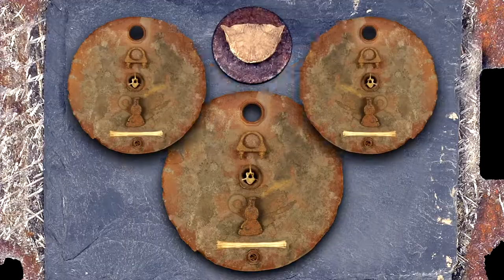Soul Redemption - Flav Martin & Jerry Marotta - Official Video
"Soul Redemption"  by Flav Martin & Jerry Marotta

Soul Redemption is the debut release from singer/song writer Flav Martin and drummer Jerry Marotta. The duo harmoniously blends modern adult rock with traditional world pop. Whether performed in a cafe in Italy or on the polo fields of Indio, these songs would feel comfortably at home in either environment.

Credited as one of the most innovative acoustic guitar players on the scene today, Flav Martin blends beautiful melodies with intricate technique, voicing, and a percussive style that leaves people saying "How does he do that?”.  Throughout his career Flav has performed with David Crosby, Al Stewart, Suzanne Vega, Tommy Emmanuel and more. Flav’s many writing credits include Saturday Night Live, PBS, Canon Films. All but two of the songs on this album were written by Flav.

World renowned drummer, touring and session musician/producer Jerry Marotta has left his mark on countless recordings by Paul McCartney, Hall & Oats, The Indigo Girls, Marc Cohn, Sarah MacLachlan, and John Mayer to name but a few. He first entered the music scene as the drummer for Orleans with the hit single “Still the One” followed by a decade of performing and recording with Peter Gabriel. His rhythmic drumming and world music inspired percussion complement the acoustic flavor of Flav’s guitar.

Backing up the duo are their long time friends Tony Levin (bass), Peter Primamore (piano), Thor Jensen (guitar), Marc Shulman (guitar), and Gary Schreiner (harmonica/accordion).

Produced by Jerry Marotta
Executive Producer Debra “Chappy” Chapman
Engineered by Bella Blasko, Matthew Cullen, Connor Milton, Pete Caigan, Adam Armstrong, Joe Quigley
Mixed by Michael Cozzi
Mastered by Chris Athens
Sculpture Art by Lucy Krupenye
Art Design by Wellspring Media Group
Strategic Liaison: A.J. Chippero
Recorded at Dreamland Studios (West Hurley, NY), Jersville Studios (Woodstock. NY),
and Mojo Creative Arts Studio (Westerly, RI)

"Soul Redemption" featuring
Flav Martin - Guitar, Vocals
Jerry Marotta - Drums, Percussion
Tony Levin - Bass
Marc Shulman - Guitar
Thor Jensen - Guitar

Written by Flav Martin
Recorded at Dreamland Recording Studio - West Hurley, NY
Recorded at Jersville Studio - Woodstock, NY

Video based on the sculpture artwork of Lucy Krupenye

Video produced, directed, edit by Doug Hatley
Video assistance, editing by A.J. Chippero